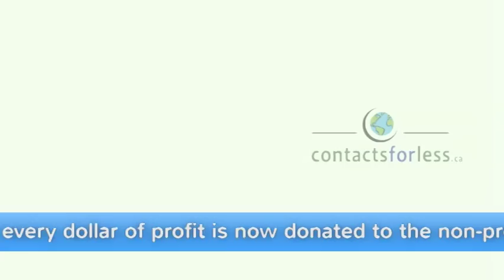Contact Lenses for Canada that help Save the Planet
Who else gives 51% of its profits away?  Who else allows YOU the buyer to choose where the profits are donated?  Who else?  There is no other online contact lens store in the WORLD like ContactsForLess.ca.